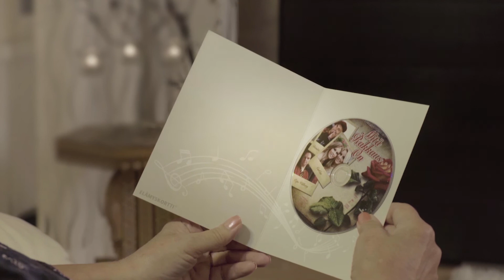Tapio Rautavaara - Täällä Pohjantähden alla